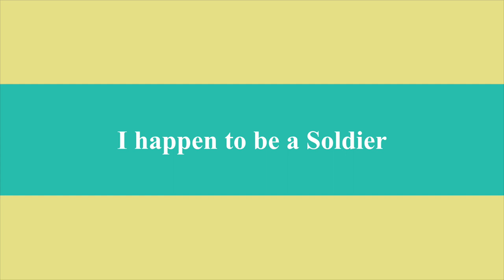ARMYprinncess NEW Channel Trailer 2K19.....Not Sure of I like it!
ARMYprinncess NEW Channel Trailer 2K19

Use this to search ALL jobs available if medical is not right for you!

Looking for a Recruiter?? Contact My Friend!
~Jamill Ford~

-Want to send us letters, stickers, cards and other mail??

Ashley Wilson
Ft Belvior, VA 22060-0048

F A Q S:
AGE: Im 33
I have been married 10 years.
I have 1 daughter : Giselle
Been Active Duty Army for 11 years
Im from MI
Favorite color: P I N K
Favorite food: T A C O S